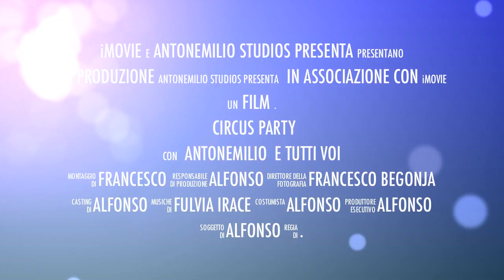Antonemilio Circus Party Promo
Antonemilio Circus Promo